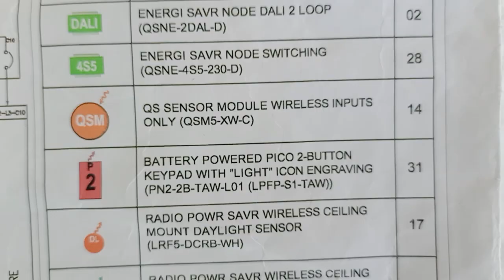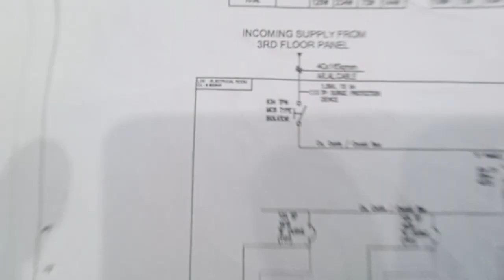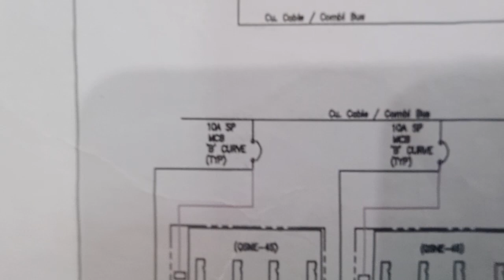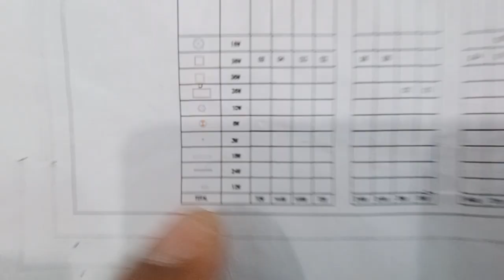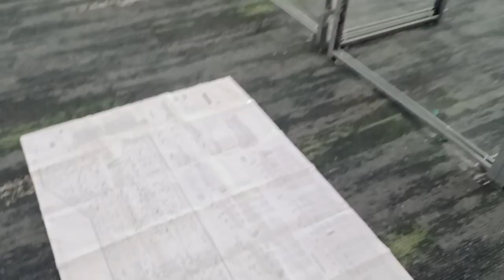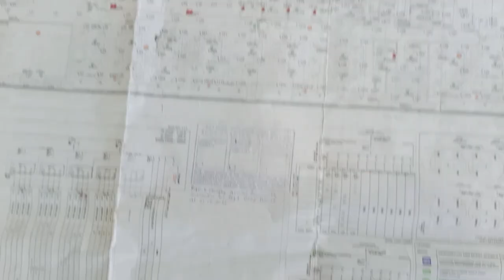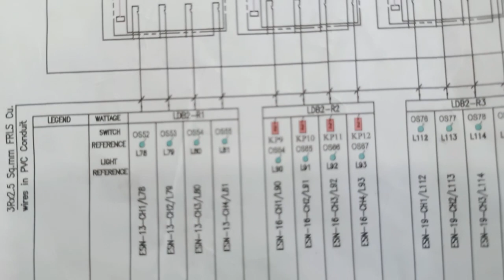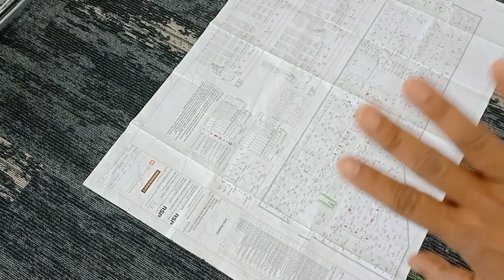केसे काम करता है।